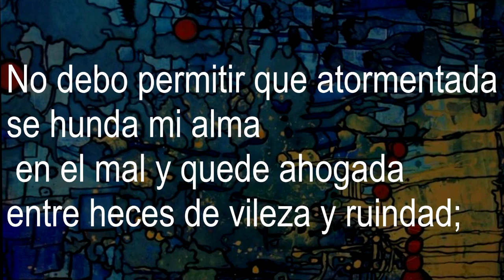ORACIÓN ANGUSTIA. EL DIABLO RONDA SIN PIEDAD. POESÍA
Titulo: Angustia

No debo permitir que el odio llegue
hasta mi propio ser y lo domine;
humilde, a Dios le pido que en mi riegue
una lluvia de luz que me ilumine.

Quiero sentirme  envuelta en su grandeza
para que el alma confortada sienta,
que hallará en él, virtud y fortaleza
si el odio olvida y con su amor se alienta.

No debo permitir que atormentada
se hunda mi alma en el mal y quede ahogada
entre heces de vileza y ruindad.

No debo permitirlo, ¡Oh padre amado!
¡Ayúdame! Que el diablo ha comenzado
a rondar al acecho sin piedad.